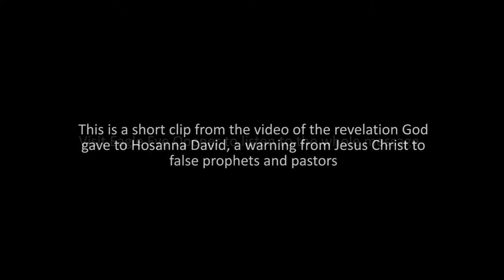Warning to False Prophets & Pastors | Their Two Heinous Crimes